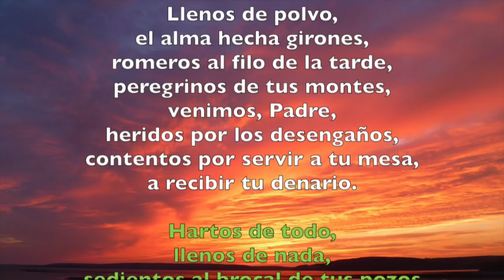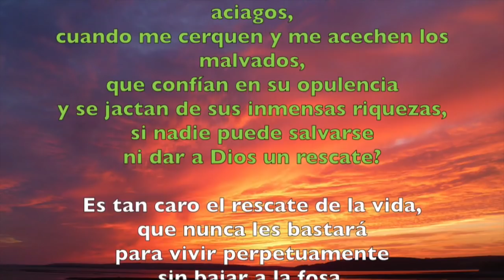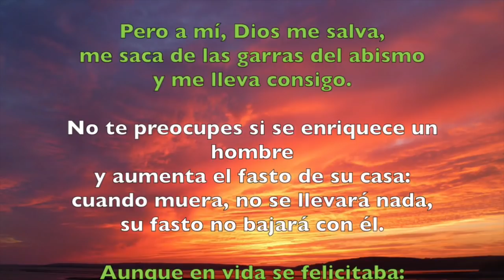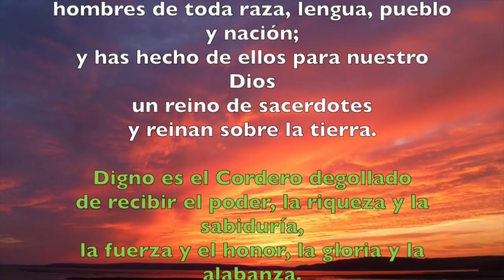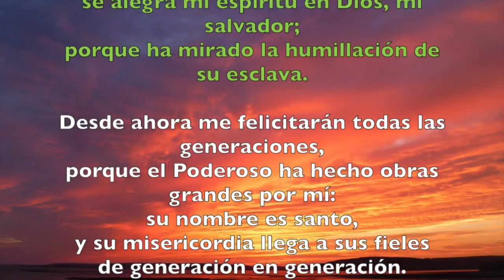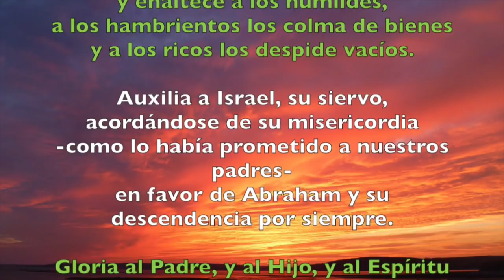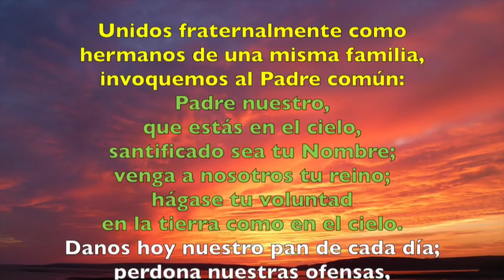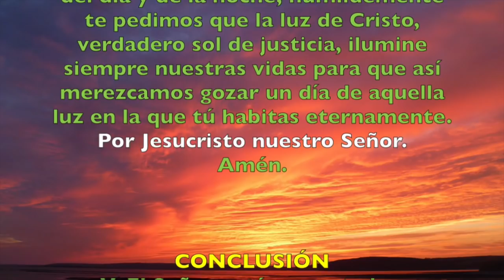Oración de la tarde (Vísperas), MARTES XVIII semana T. Ordinario | Padre Sam